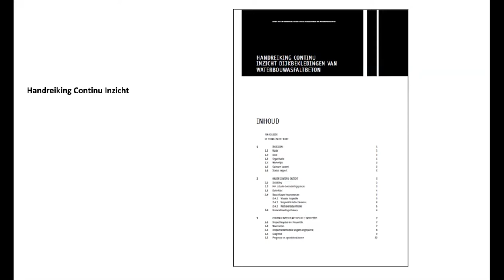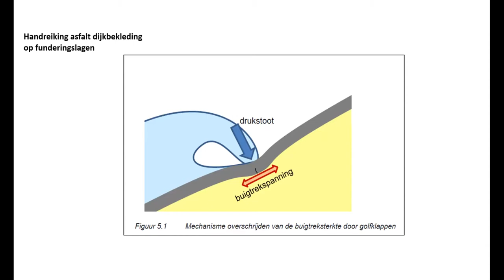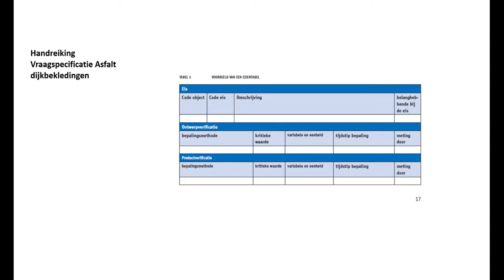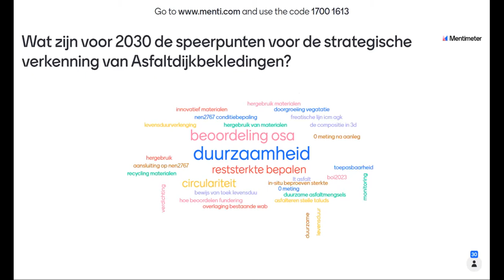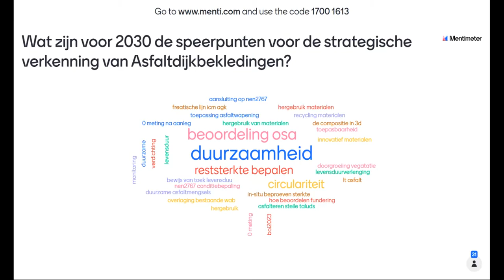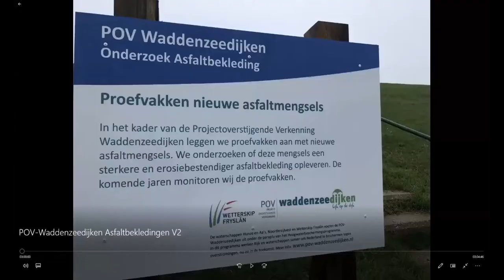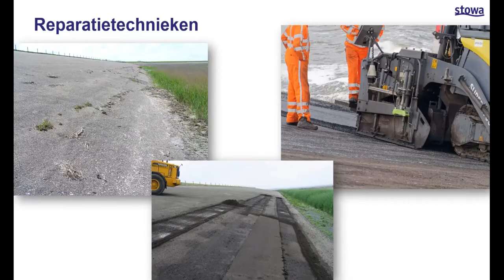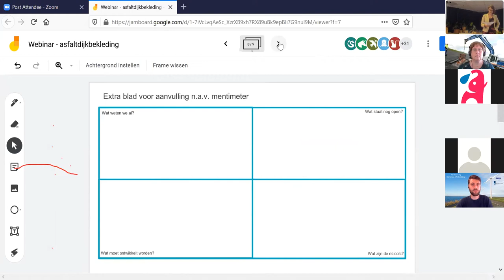Bijeenkomst | KIW 2021, Workshop Asfaltbekleding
We gaan, samen met jullie, in kaart brengen wie waar eigenlijk mee bezig is binnen dit thema. Ook gaan we in gesprek over urgente onderwerpen die in de toekomst opgepakt moeten worden, om het niveau van de inspectie en het beheer en onderhoud van asfaltbekledingen naar een nog hoger niveau te tillen. Vervolgens schakelen we live naar onze ‘razende reporter’ op de Gooimeerdijk om meer te weten te komen over de pilot beoordeling open steenasfalt en de handreiking Reparatiemethoden.